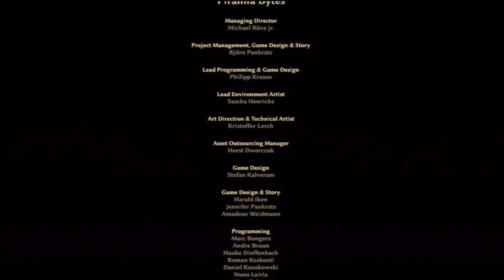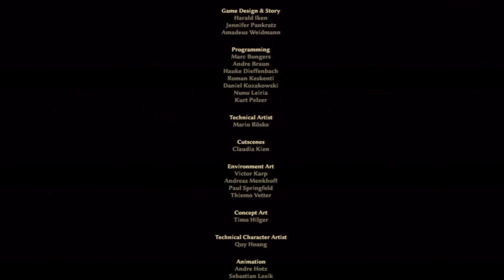Risen 3 Titan Lords: Final Boss / Ending Pt.17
Risen 3: Titan Lords Gameplay Walkthrough for the PS3, PC, XBOX 360, Chapter 4 "Nekroloth" Final Boss Fight, Ending, Game Review

What is Risen 3: Titan Lords?

Risen 3: Titan Lords is an upcoming action role-playing game, the sequel to Risen 2: Dark Waters. The third installment will return to the medieval setting of the first Risen instead of reviving the pirate theme of the second.
Abandoned by all the gods and suffering from the Titan Wars, a new threat rises from the soil. A young warrior is attacked from the shadows and deprived of his soul. He sets off to reclaim what is lost amidst the darkness that is spreading throughout the world. The banned Mages could be powerful allies on his quest. To get their help, he needs to find the Mage sanctuary on Taranis, also known as the Island of Thunder. Protected by the Guardians, the Mages search the mines of Taranis for crystals loaded with magic energy.

As always, THANK YOU for your continuing support! Rating videos and leaving a comment is ALWAYS appreciated!